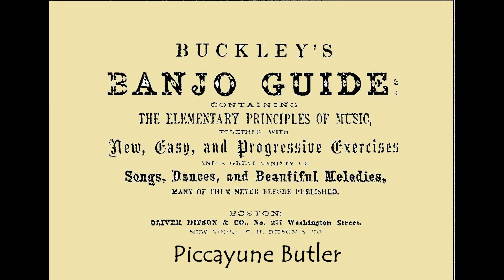Piccayune Butler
Audio accompaniment to the tab in my Early Banjo Book.